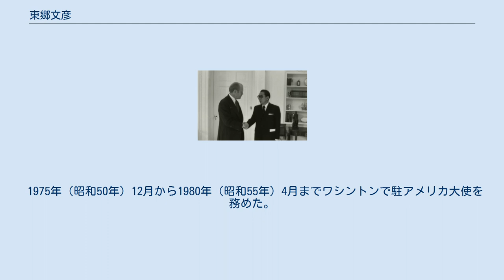東郷文彦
駐米大使としてジェラルド・R・フォード大統領（左）と握手する東郷文彦（1976年） 東郷 文彦（とうごう ふみひこ、1915年〈大正4年〉8月18日 - 1985年〈昭和60年〉4月9日）は、日本の昭和時代の外交官、官僚。
外務事務次官から駐米大使を務めるなど日本の戦後外交の主軸を担ったアメリカスクール外交官の一人であった。
 旧姓は本城。
東郷茂徳の娘だった東郷いせと結婚し婿入りして東郷姓になった。
 東京府出身。
 1932年に東京高師附属中学（現：筑波大附属中・高）を卒業し、旧制第一高等学校を経て、1939年3月 東京帝国大学法学部政治学科を卒業。
 同年4月に外務省に入省し、在外研究員として米国ハーバード大学大学院に留学する。
同時期に、ハーバード大学に留学していた鶴見俊輔と親しかった。
 日米開戦直後の1941年12月9日夜に同じく外交官補としてハーバード大学留学中だった西堀正弘とともに米国当局に連行され、 ボストンの移民収容所に1週間収容されたのち、ワシントンの日本大使館、バージニア州ホット・スプリングスのホームステッド、1942年4月4日以降はウェストバージニア州ホワイト・サルファ・スプリングスのグリーンブライアで、在米日本人官吏・報道関係者とその家族300余名とともに軟禁生活を送る。
 同年6月に日米の抑留者を交換する交換船に乗船してニューヨークを出港し、同年8月に日本に帰国。
 1943年11月に東郷茂徳元外相の娘・いせと結婚。
いせが一人娘だったため、東郷家の養子となった。
 疎開先の軽井沢で出生した双子が外交官となった東郷和彦と、ジャーナリストの東郷茂彦である。
 義父が鈴木貫太郎内閣で再度外務大臣に就くと、その秘書官を務め終戦処理の実務に関わった。
 1963年（昭和38年）10月にニューヨーク総領事に着任。
 1967年（昭和42年）1月には外務省アメリカ局長となる。
 安保改訂、沖縄返還交渉で日米同盟の実務責任者となった。
 1974年（昭和49年）2月に外務省事務次官に就任。
 1975年（昭和50年）12月から1980年（昭和55年）4月までワシントンで駐アメリカ大使を務めた。